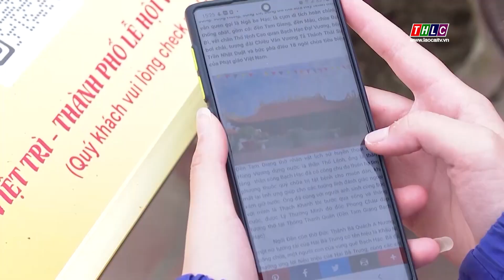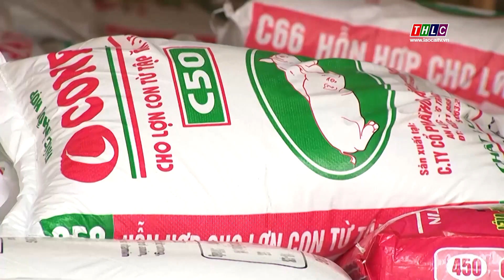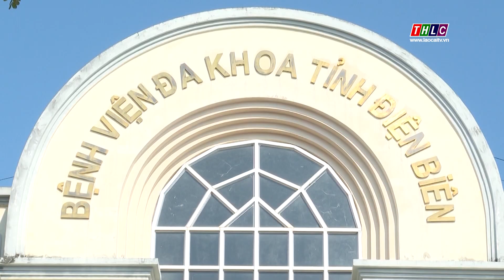Tây Bắc chuyển động (8/4/2023)| THLC